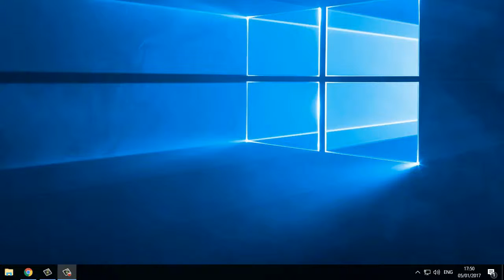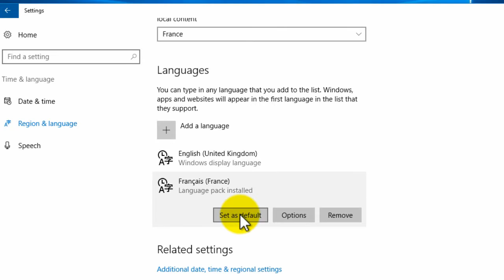Windows 10 How To Change Default Language IN 1 MINUTE! - Windows 10 Change Language 2017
Windows 10 How To Change Default Language IN 1 MINUTE! This quick and easy tutorial will show you how to change the language on windows 10 2017. :)

To change the default language in windows 10 simply follow the steps shown in the video, many language are available such as english, chinese, french, arabic, japanese, korean and much more

It lets me know that I helped you guys out which is awesome. Picturetuts is a tutorial channel dedicated to providing viewers with thousands of clear and concise videos covering many subjects, feel free to use the search bar on the channel to find the answer to any problem you may be experiencing!